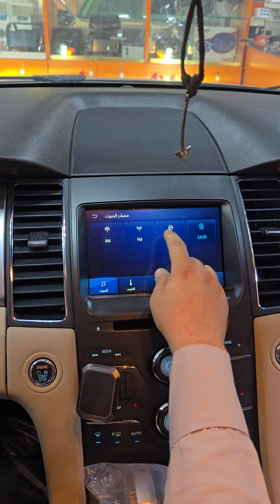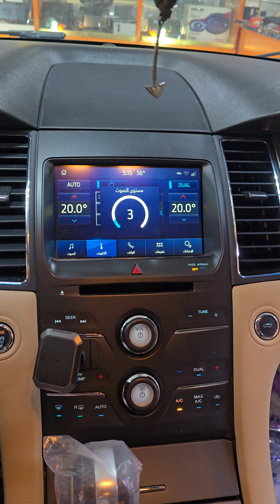شاشة فورد تورس 2018 طافية حلها عندنا خليك في المضمون مع ابولؤي 0577993772